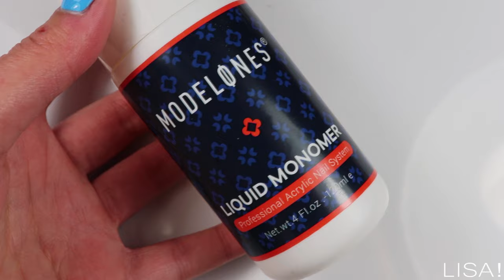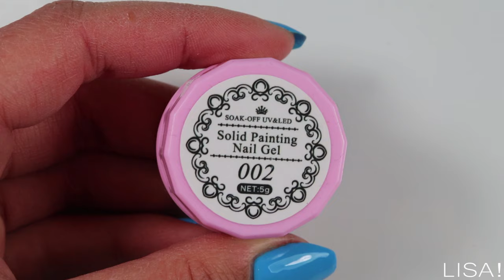FAIRE UN FAUX ONGLE EN POUDRE?♡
♡Voici une vidéo test de la poudre acrylique pour faire des faux ongles! J'espère que cette vidéo va vous plaire!
PRODUITS UTILISÉS♡:
-Désinfectant
-Bloc polissoir
-Repousse cuticule
Questions posées fréquemment:
♡Les ongles courts sont ceux de ma sœur
♡Je filme avec un Canon EOS 200D
♡Je monte sur Adobe Première Pro CC
♡J'utilise des éclairages pour mes vidéos
Manucurez-vous bien!♡